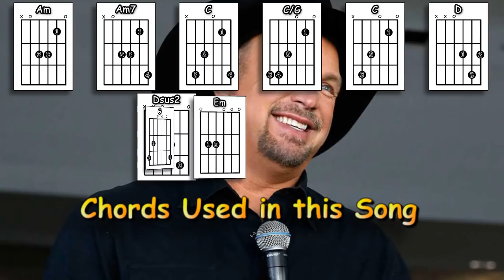If Tomorrow Never Comes - Garth Brooks - Acoustic Guitar Lesson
As requested, an acoustic guitar lesson of my interpretation of the classic Garth Brooks song - If Tomorrow Never Comes.

0:00 Chords etc.
0:52 Playthrough with chords & picking / strumming pattern
4:44 The intro played slowly
5:05 Part of a verse played slowly
6:12 The bass strum played slowly
6:58 The outro played slowly